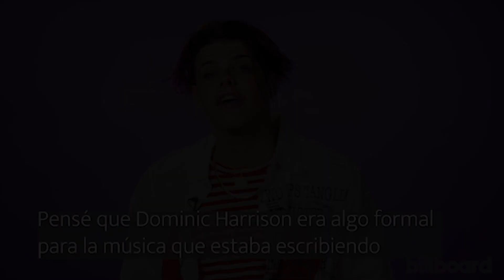¿Quién es Yungblud? | ALIVE MUSIC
Hola! te traemos la historia de uno de las promesas musicales que se ha consolidado de una gran forma en los últimos años! YUNGBLUD, esperamos que te guste el video.

Te recordamos que el material utilizado en este video no nos pertenece, ni las canciones, videoclips o recopilaciones hechas por fans.